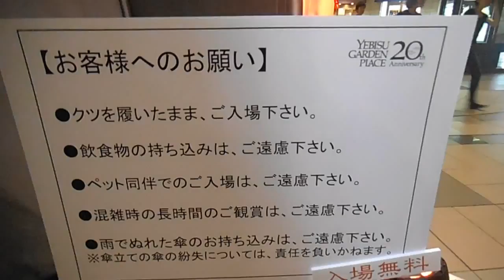DSCF8254恵比寿ガーデンプレイス20140807降りそそぐ言葉、舞いおりる花－夏